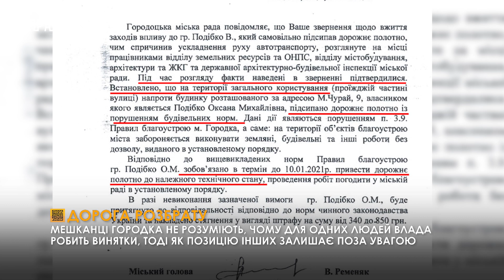Мешканці однієї із вулиць у Городку скаржаться на бездіяльність влади: що турбує людей?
Ні розмови, ні переконання та навіть звернення до влади не допомагають вирішити конфлікт. Мешканці однієї із вулиць у Городку, що неподалік Львова, скаржаться на бездіяльність влади. Мовляв, дорогу відремонтувати не можуть через одного із сусідів, а звернення до чиновників - безрезультатні.